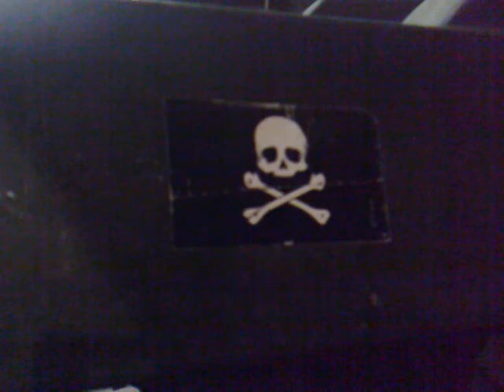The Wolfmen - 2009 Vlog, Part 2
The Wolfmen's second album - 'Married To The Eifel Tower' - is currently being recorded and drummer Daniel Strittmatter is recording the story as it unfolds...